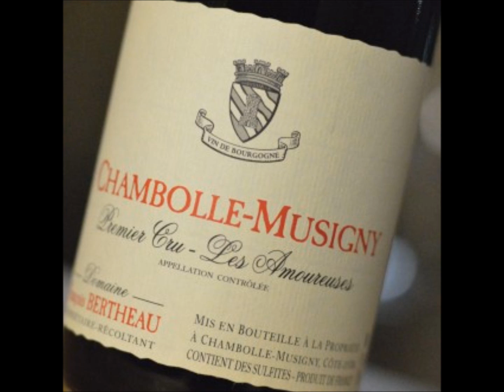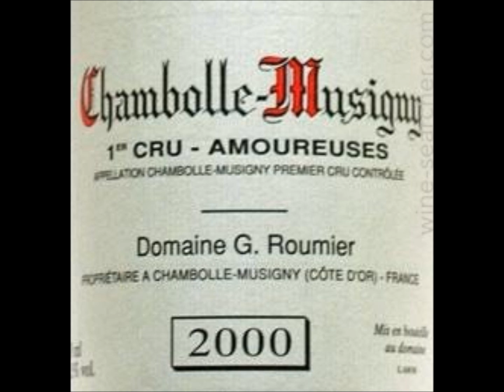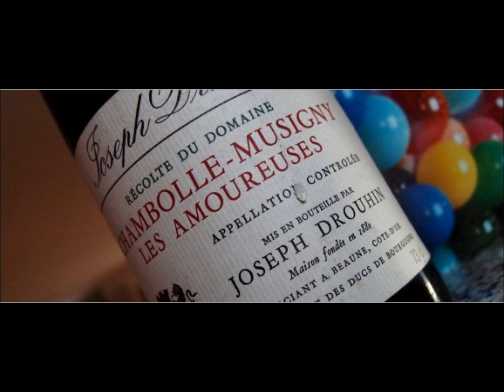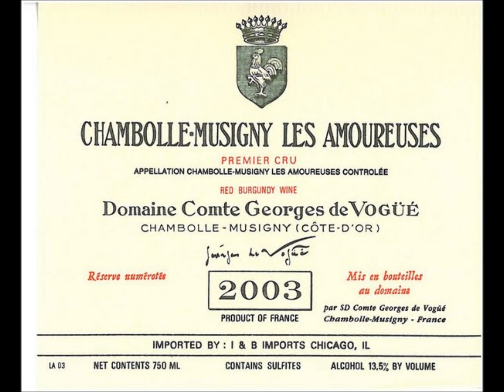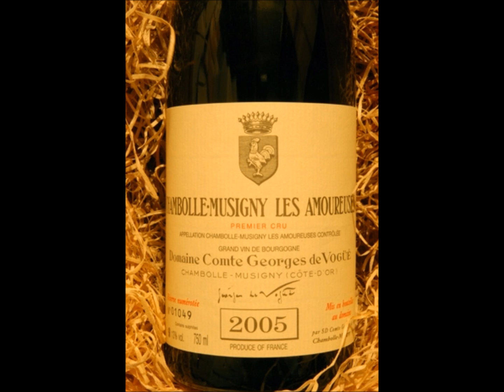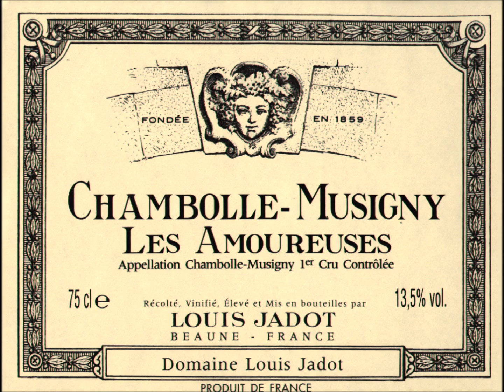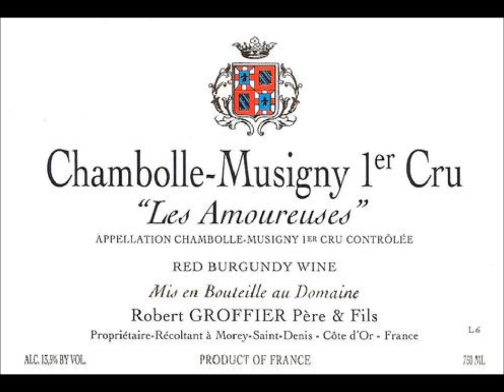movie make 88